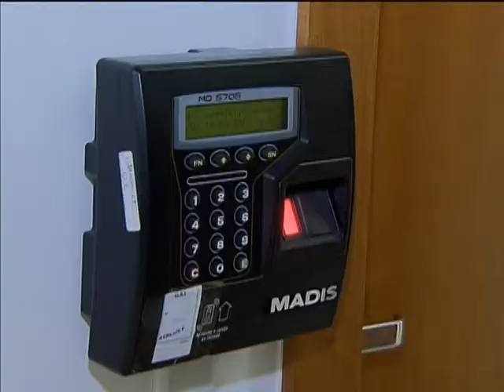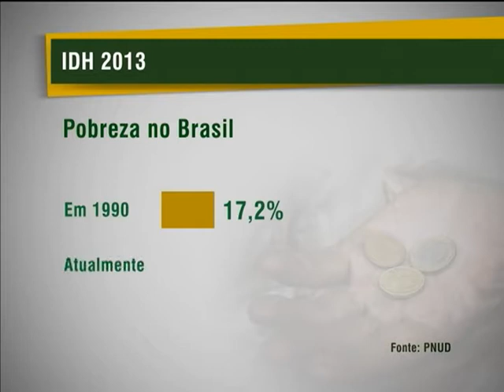Brasil obteve crescimento de 24% no Índice de Desenvolvimento Humano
NBR NOTÍCIAS - 14.03.13: O Programa das Nações Unidas para o Desenvolvimento (PNUD) aponta que o Brasil está entre os 15 países que mais reduziram a desigualdade social entre as 187 nações avaliadas. O estudo examina questões como renda, educação e saúde. A pesquisa mostra um crescimento de 24% no Índice de Desenvolvimento Humano (IDH), o que coloca o Brasil no grupo de países com desenvolvimento elevado. O Brasil é citado como modelo de novo desenvolvimento inclusivo e referência na inovação em políticas públicas para o desenvolvimento humano e redução das desigualdades. No entanto, o relatório não considera nove anos de jornada escolar, nem crianças de cinco anos ou menos na pré-escola e em classes de alfabetização. Segundo o ministro da Educação, Aloízio Mercadante, se os dados forem corrigidos, o Brasil subirá vinte posições no ranking, de 85º posição para 65º. Os dados do relatório estão disponíveis no